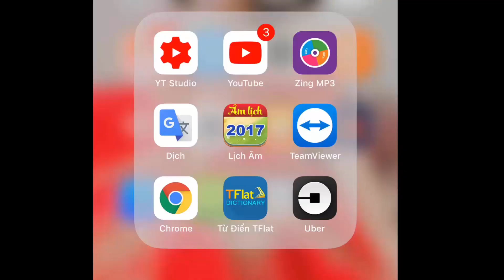Câu Chuyện Đầu Năm | Phương Maria | Micro Thu Âm AMI BM 900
micro microthuam micthuam Câu Chuyện Đầu Năm | Phương Maria | Micro Thu Âm AMI BM 900

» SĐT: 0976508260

Câu Chuyện Đầu Năm

Trên đường đi lễ xuân đầu năm
Qua một năm ruột rối tơ tằm
Năm mới nhiều ước vọng chờ mong
May nhiều rủi ít ngóng trông
Vui cùng pháo nổ rượu hồng

Ta cùng nhau đón thêm mùa xuân
Xuân dù thay đổi biết bao lần
Xin khấn nguyện kết chặt tình thân
Vin cành lộc những bâng khuâng
Năm này chắc gặp tình quân

[ĐK:]
Xuân mang niềm tin tới, bao la nguồn yêu mới
Như hoa mai nở phơi phới
Thế gian thay nụ cười, đón cho nhau cuộc đời
Trên đất mẹ vui khắp nơi

Xuân gieo lộc khắp chốn, xuân đi rồi xuân đến
Cho dân gian đầy lưu luyến
Đón xuân trên mọi miền, viết thư thăm bạn hiền
Một lời nguyền xin chớ quên

Mong đầu năm cuối năm gặp may
Gia đình luôn hạnh phúc vơi đầy
Trên bước đường danh lợi rồng mây
Duyên vừa đẹp ý đắp xây
Ôm nàng xuân đẹp vào tay